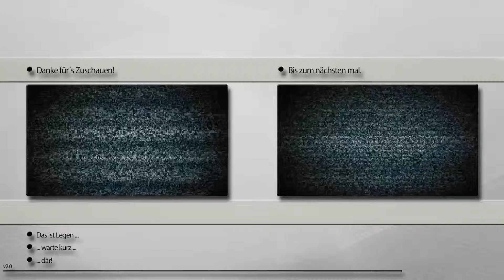Mein 3. neues Outro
Meinungen in die Kommentare!

♦Willkommen in meiner Beschreibung♦
Hier findest du Informationen falls vorhanden vom Video und Infos über mein System und Programme sowie sonstiger FAQ Kram.

♦System♦
CPU: AMD FX8350, 8 Core, 4 Ghz
Graka: ASUS Nvidia GTX 570, 1,28 GB DDR5
Mainboard: ASUS Sabertooth 990FX R2.0
RAM: 8 GB DDR3 PC 1333
HDD: intern 2 TB, SATA 2.0, 7200rpm; extern 3 TB, USB 3.0, 5400rpm
Gehäuse: Zalman Z11
Maus: ROCCAT Kova+
Headset: Plantronics Gamecom 780
Tastatur: Logitech G110

♦Programme♦
Aufnahme: Fraps
Rendern/Schnitt: Adobe Premiere Pro CS6, After Effects CS6
Thumbnails :Adobe Photoshop CS6
Desktopaufnahme: Camtasia Studio 7, 8

Ich würde mich über ein Feedback in den Kommentaren oder als PN freuen.